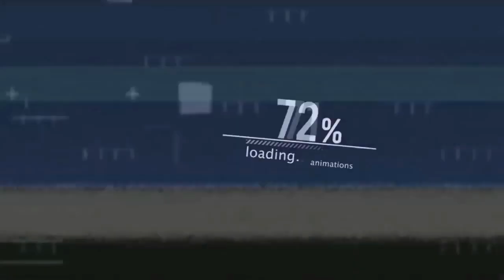FlagBoy Giz Talks New Orleans Indian Culture, Hit Single "We Outside" And More!